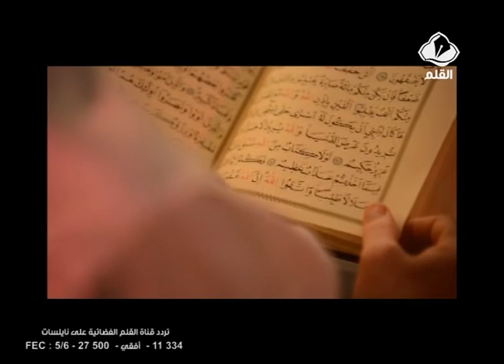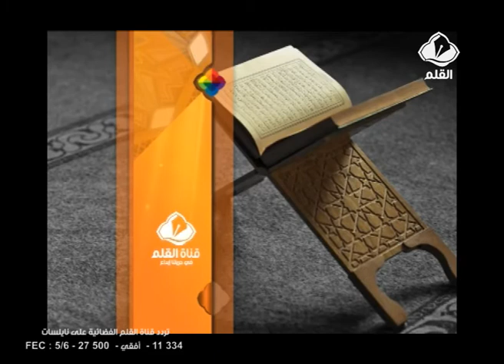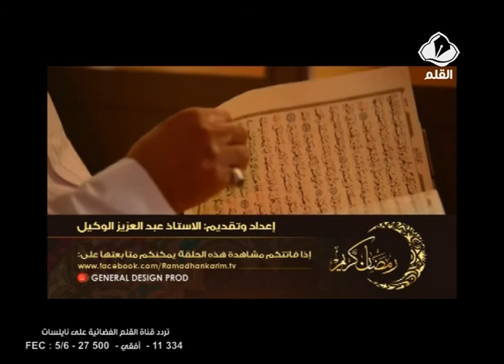برنامج رمضان كريم الحلقة 12